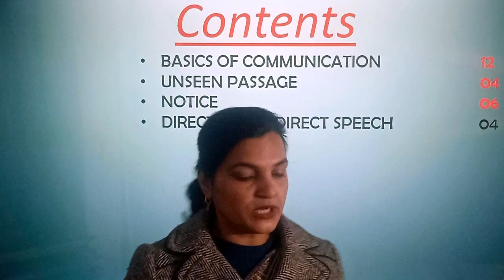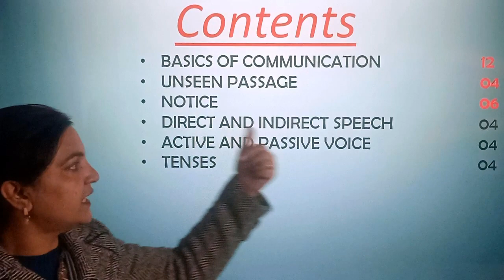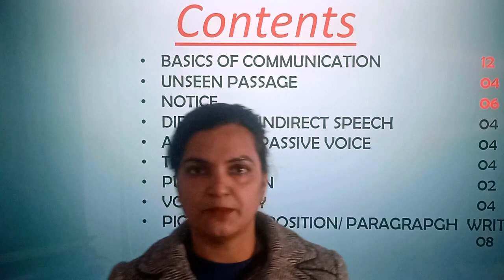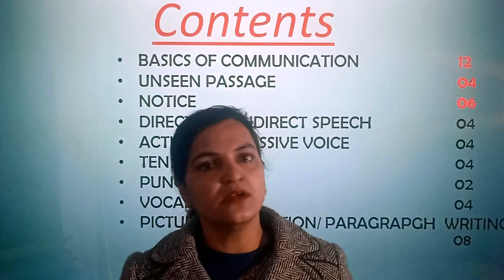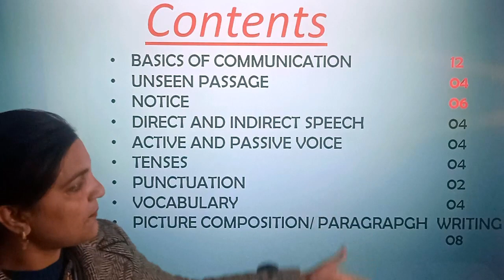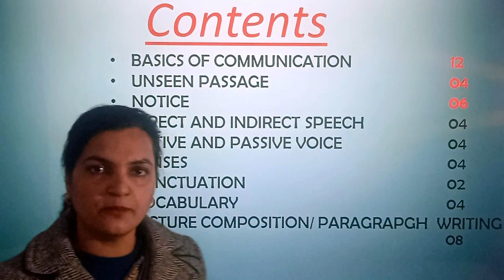Tip1- Communication Skills-I by Komal Sharma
Tips for UP Polytechnic Exam preparation.